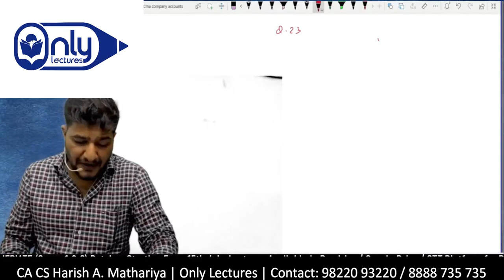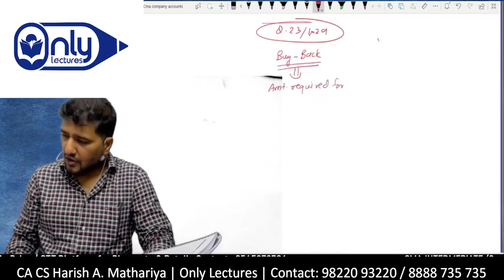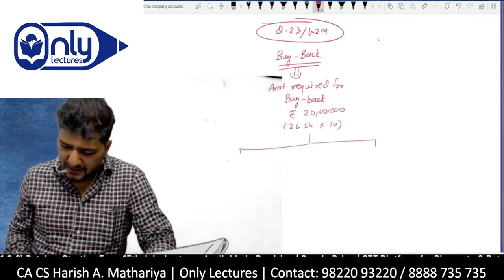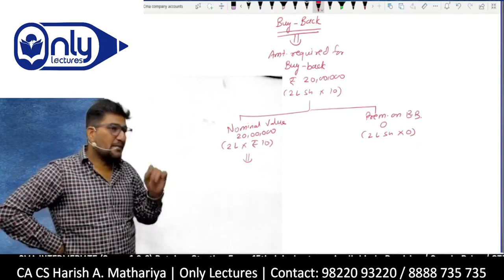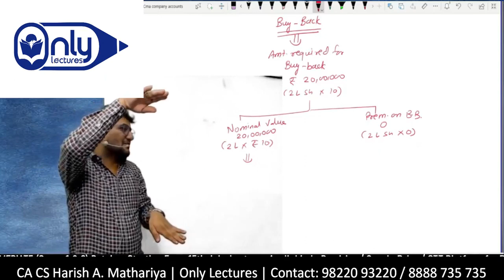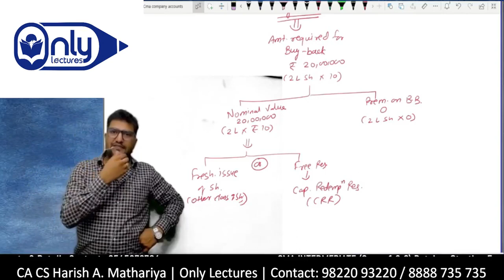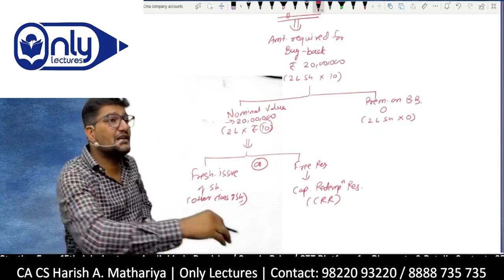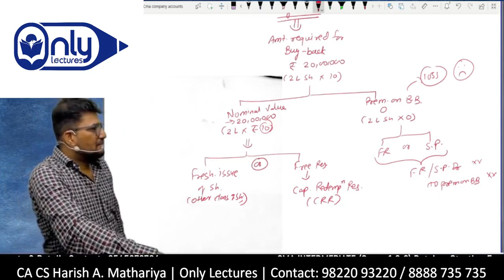Lecture 15 | Basics of Company Accounts | Company Accounts for CMA Intermediate December 2023 Exam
🏢 Master the Fundamentals of Company Accounts! Join CA CS Harish A Mathariya in this comprehensive lecture on the 'Basics of Company Accounts' tailored for the CMA Intermediate December 2023 Exam. 📊 Dive into the intricacies of corporate accounting, understand key concepts, and gain valuable exam insights. Don't miss this opportunity to strengthen your knowledge and prepare effectively for your upcoming exams.

Ready to supercharge your CMA Foundation exam preparation? Don't miss out on the path to success in your accounting journey! Remember, your success begins with knowledge, so let's embark on this learning journey today!" 📚🚀

Basics of Company Accounts
CMA Intermediate Dec 2023 Exam
Company Accounting Lecture
Corporate Accounting Concepts
Exam Preparation
CMA Intermediate
CA CS Harish A Mathariya
Accounting for CMA Intermediate
CMA Exam Tips
Financial Accounting
Exam Study Tips
Corporate Accounting Fundamentals
CMA Exam Preparation
Accounting Techniques
CMA Intermediate Syllabus
Corporate Accounting Guidance
Accounting for CMA Intermediate Exam
Company Financial Statements
Company Balance Sheet
Company Income Statement